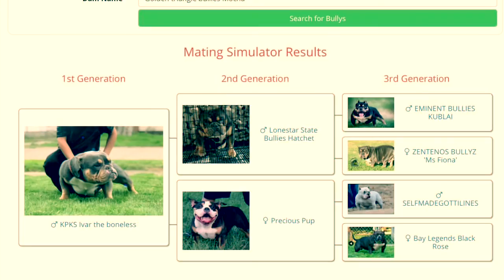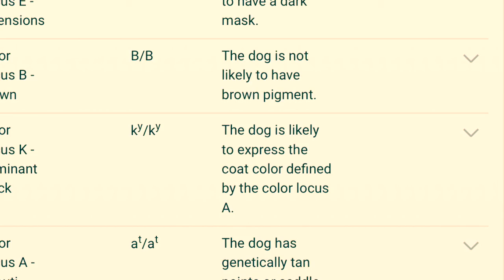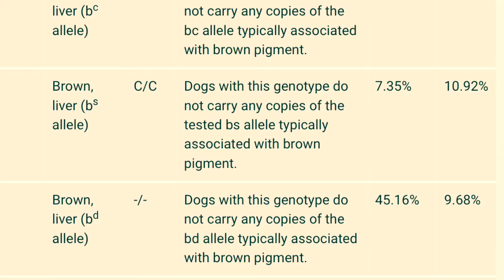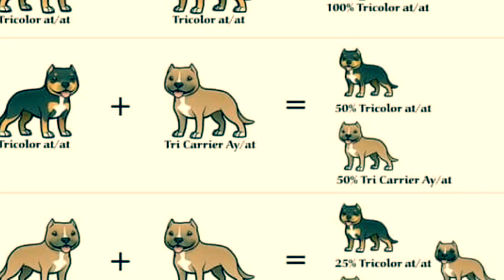My Movie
To show my upcoming breedings and training